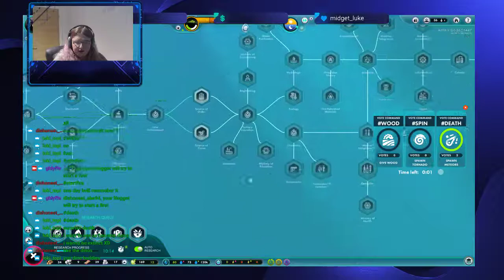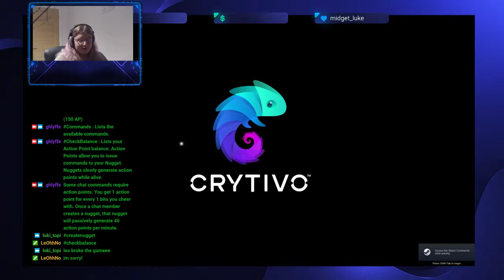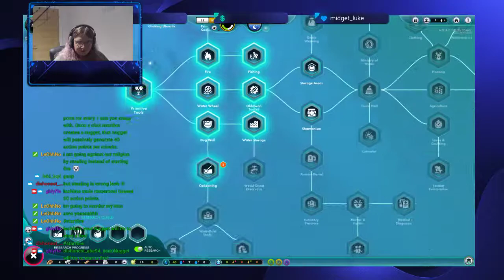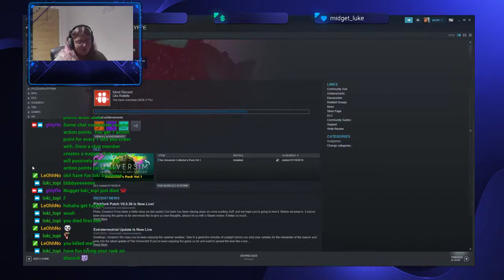The Universim: Loki and Abe's Arson Adventures Part 2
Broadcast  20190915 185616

About 36:16 you can see where we started finding a bug in how the integration works - new Avatars can't be created in a game that was saved previously (or possibly once you invent family names for Nuggets).

We started a new game afterwards and new Avatars could be born again.